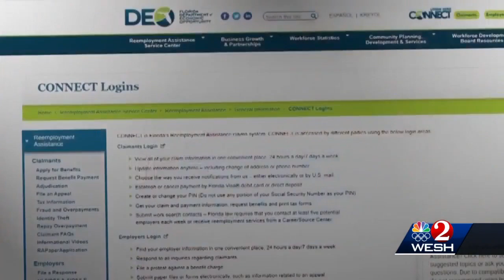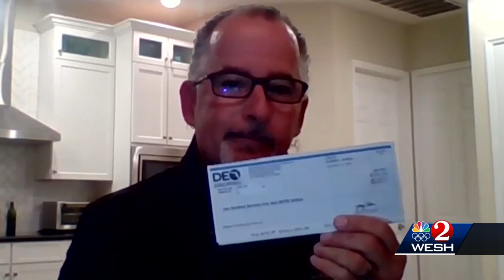Central Floridian receives unemployment benefits he never applied for